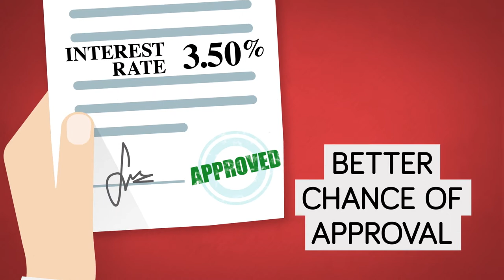What's The Difference Between a Credit Union and a Bank?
Jam and Jelly. Crocodiles and Alligators. Left Twix and Right.

You can add credit unions and banks to the list.

Much like frogs are to toads, or oranges to tangerines, what many people often think are two of the same are actually quite different. After all, if you "bank" at a credit union, you might wonder what the difference is between them.

On the surface, they’re similar, offering products and services like checking and savings accounts and financing for vehicles, homes, and other purchases. But that’s where the similarities end and the differences begin. Take a look at our list of reasons you should bank with a Credit Union!

Florida Credit Union is a full-service financial institution, founded in 1954 as the Alachua County Teachers’ Credit Union. FCU now serves more than100,000 members in 45 counties throughout North and Central Florida.